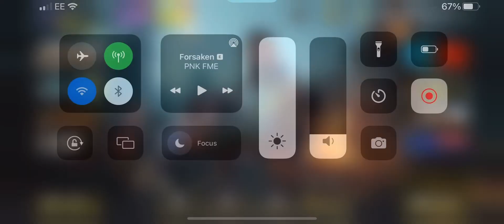Haw to get katana in cod mobile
Save up your points